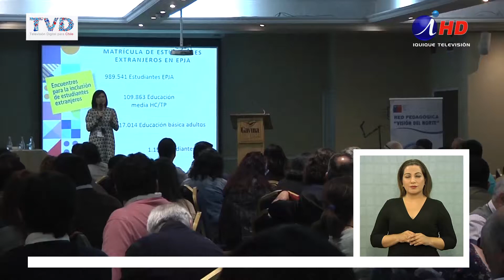IQUIQUE SEDE DE CONGRESO DE EDUCACIÓN DE JOVENES Y ADULTOS (2017.11.07) Lengua de señas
Durante los días siete y nueve de noviembre, educadores de personas jóvenes y adultas – EPJA – provenientes de todas las regiones del país, se reúnen  en Iquique, en su VI congreso nacional, para dialogar y levantar propuestas en torno a la formación ciudadana y derechos humanos, población migrante y perspectiva de género y diversidad sexual, a nivel de jóvenes y adultos.